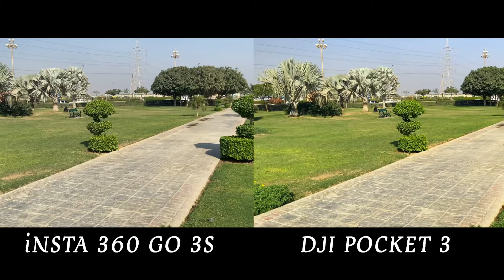iNsta360 Go 3S VS DJI Pocket 3 Camera Test Comparison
Comments